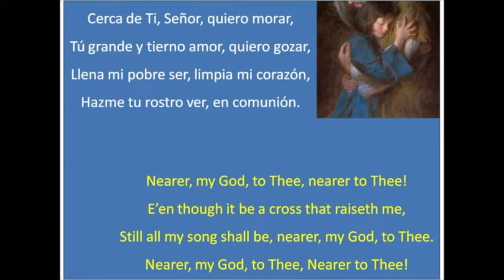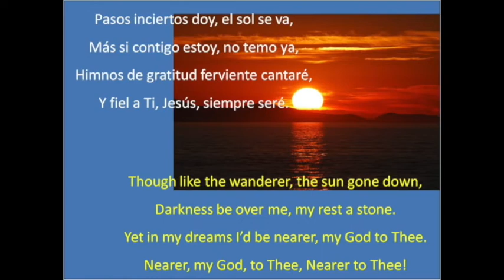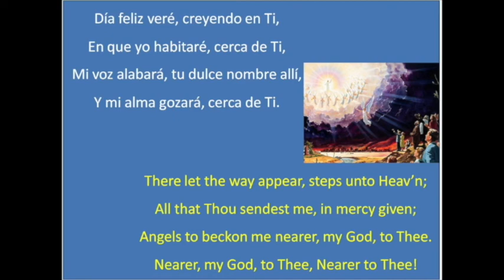(73 Himnario) Cerca de Ti, Señor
73 CERCA DE TI, SEÑOR
T. M. Westrup - Lowell Mason

Cerca de Ti, Señor, quiero morar,
Tú grande y tierno amor, quiero gozar,
Llena mi pobre ser, limpia mi corazón,
Hazme tu rostro ver, en comunión.

Pasos inciertos doy, el sol se va,
Más si contigo estoy, no temo ya,
Himnos de gratitud ferviente cantaré,
Y fiel a Ti, Jesús, siempre seré.

Día feliz veré, creyendo en Ti,
En que yo habitaré, cerca de Ti,
Mi voz alabará, tu dulce nombre allí,
Y mi alma gozará, cerca de Ti.